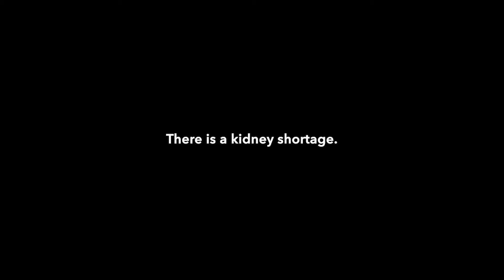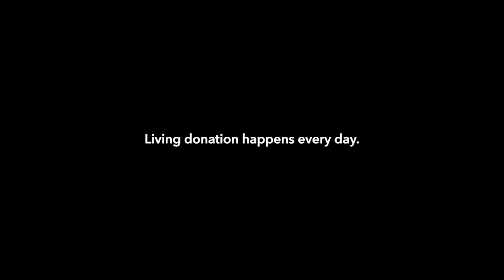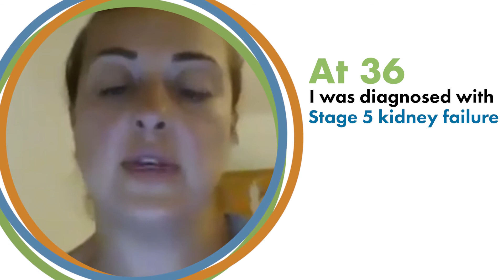The Living Donation Storytelling Project Short Reel